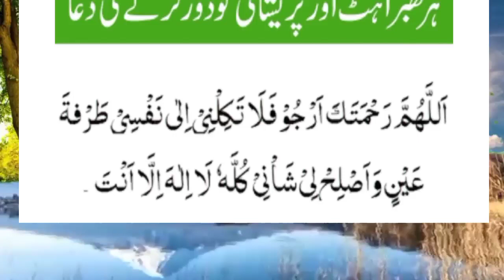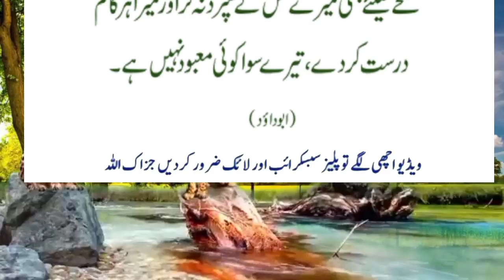prayer to remove all anxiety and worry,گھبراہٹ اور پریشانی کی دعا,घबराहट और चिंता की प्रार्थना,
prayer to remove all anxiety and worry,گھبراہٹ اور پریشانی کی دعا,घबराहट और चिंता की प्रार्थना,Prayer of gratitude to the benefactor,احسان کرنے  شکریہ کی دعا,एहसान के लिए धन्यवाद,Dua Hazrat Musa peace be upon him,Prayer for the companionship of the righteous,Prayer to wake up from sleep,saying of the Prophet is to erase sins and saying of the Prophet is the good of this،order of Islam the intention, the clear destination the easy,all The saying of the Holy Prophet is no action without intention,all islamic channel,All Islamic deen shariat chanel, virtue of a servant is to avoid sin,